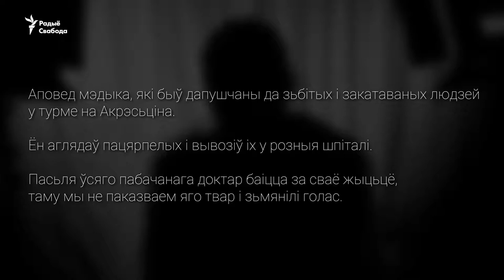Медик о работе в тюрьме 20.08.2020